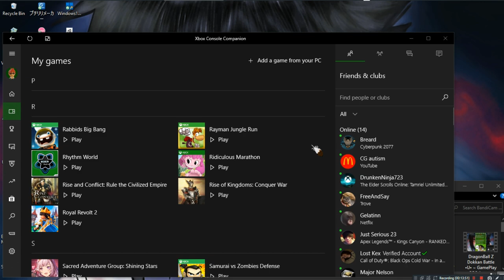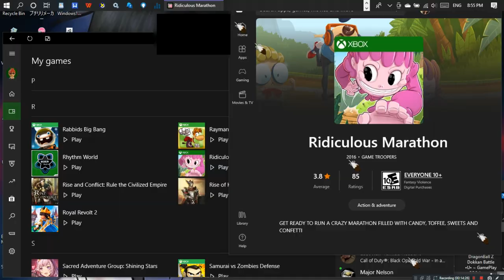Ridiculous Marathon •U• ~ GamePlay ~ OP&Gaming ~ W10 App ~ 1080pᴴᴰ ~ 2022 ~ W10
Made With: BandiCam Licensed [Discontinued XBOX Game]
Year Made: 2022 120fps [Running Game Like Sonic Dash]
1080pᴴᴰ (With Fabulous & Outstanding 7.1 Audio For All W10 App Games)